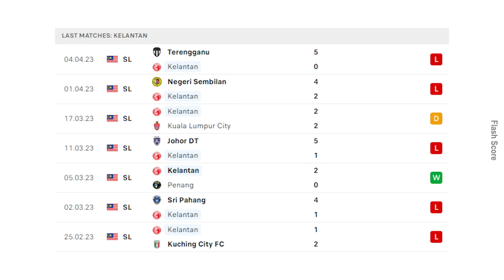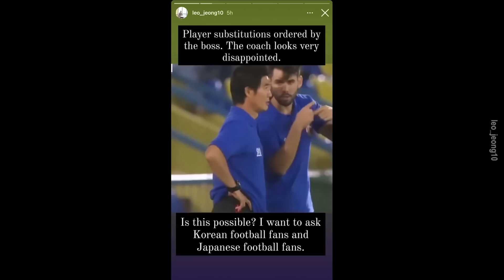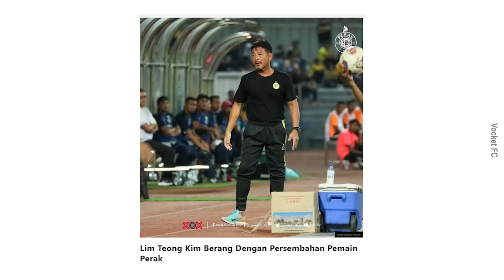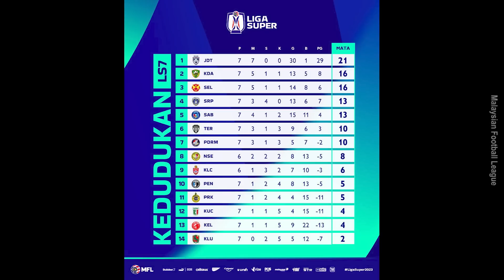LS7: Trust The Process